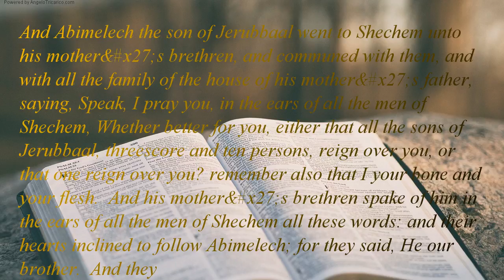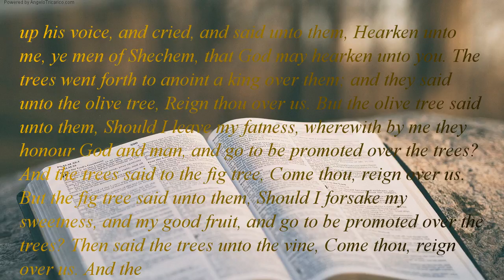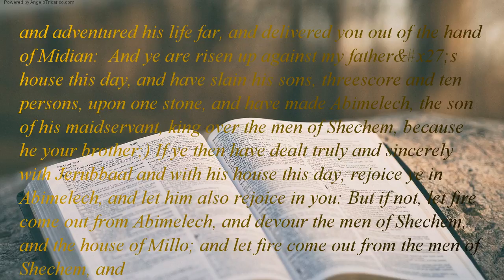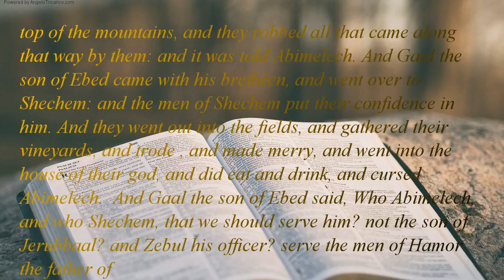The Holy Bible | book 7 - Judges - Chapter 09 (Part 1 of 2)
And Abimelech the son of Jerubbaal went to Shechem unto his mother&x27;s brethren, and communed with them, and with all the family of the house of his mother&x27;s father, saying, Speak, I pray you, in the ears of all the men of Shechem, Whether better for you, either that all the sons of Jerubbaal, threescore and ten persons, reign over you, or that one reign over you? remember also that I your bone and your flesh. And his mother&x27;s brethren spake of him in the ears of all the men of Shechem all these words: and their hearts inclined to follow Abimelech; for they said, He our brother. And they gave him threescore and ten of silver out of the house of Baalberith, wherewith Abimelech hired vain and light persons, which followed him. And he went unto his father&x27;s house at Ophrah, and slew his brethren the sons of Jerubbaal, threescore and ten persons, upon one stone: notwithstanding yet Jotham the youngest son of Jerubbaal was left; for he hid himself. And all the men of Shechem gathered together, and all the house of Millo, and went, and made Abimelech king, by the plain of the pillar that in Shechem. And when they told to Jotham, he went and stood in the top of mount Gerizim, and lifted up his voice, and cried, and said unto them, Hearken unto me, ye men of Shechem, that God may hearken unto you. The trees went forth to anoint a king over them; and they said unto the olive tree, Reign thou over us. But the olive tree said unto them, Should I leave my fatness, wherewith by me they honour God and man, and go to be promoted over the trees? And the trees said to the fig tree, Come thou, reign over us. But the fig tree said unto them, Should I forsake my sweetness, and my good fruit, and go to be promoted over the trees? Then said the trees unto the vine, Come thou, reign over us. And the vine said unto them, Should I leave my wine, which cheereth God and man, and go to be promoted over the trees? Then said all the trees unto the bramble, Come thou, reign over us. And the bramble said unto the trees, If in truth ye anoint me king over you, come put your trust in my shadow: and if not, let fire come out of the bramble, and devour the cedars of Lebanon. Now therefore, if ye have done truly and sincerely, in that ye have made Abimelech king, and if ye have dealt well with Jerubbaal and his house, and have done unto him according to the deserving of his hands; (For my father fought for you, and adventured his life far, and delivered you out of the hand of Midian: And ye are risen up against my father&x27;s house this day, and have slain his sons, threescore and ten persons, upon one stone, and have made Abimelech, the son of his maidservant, king over the men of Shechem, because he your brother;) If ye then have dealt truly and sincerely with Jerubbaal and with his house this day, rejoice ye in Abimelech, and let him also rejoice in you: But if not, let fire come out from Abimelech, and devour the men of Shechem, and the house of Millo; and let fire come out from the men of Shechem, and from the house of Millo, and devour Abimelech. And Jotham ran away, and fled, and went to Beer, and dwelt there, for fear of Abimelech his brother. When Abimelech had reigned three years over Israel, Then God sent an evil spirit between Abimelech and the men of Shechem; and the men of Shechem dealt treacherously with Abimelech: That the cruelty to the threescore and ten sons of Jerubbaal might come, and their blood be laid upon Abimelech their brother, which slew them; and upon the men of Shechem, which aided him in the killing of his brethren. And the men of Shechem set liers in wait for him in the top of the mountains, and they robbed all that came along that way by them: and it was told Abimelech. And Gaal the son of Ebed came with his brethren, and went over to Shechem: and the men of Shechem put their confidence in him. And they went out into the fields, and gathered their vineyards, and trode , and made merry, and went into the house of their god, and did eat and drink, and cursed Abimelech. And Gaal the son of Ebed said, Who Abimelech, and who Shechem, that we should serve him? not the son of Jerubbaal? and Zebul his officer? serve the men of Hamor the father of